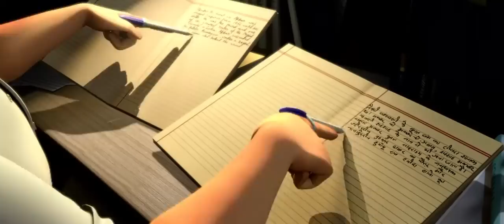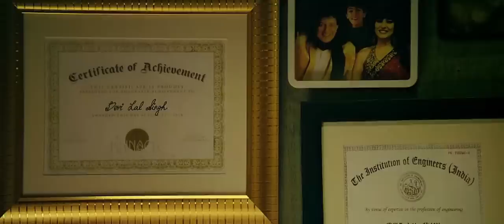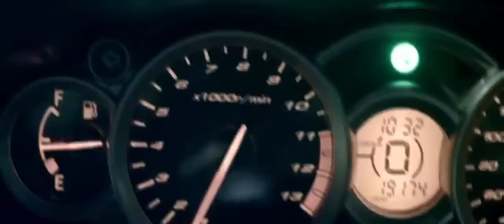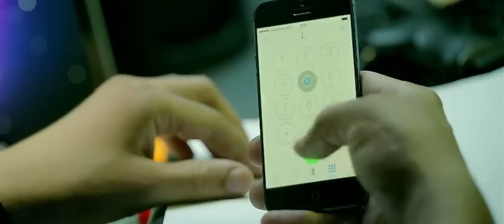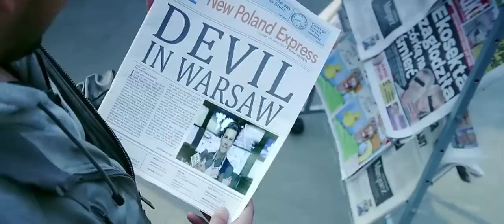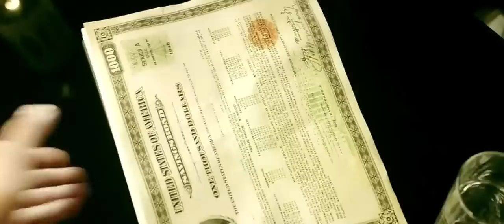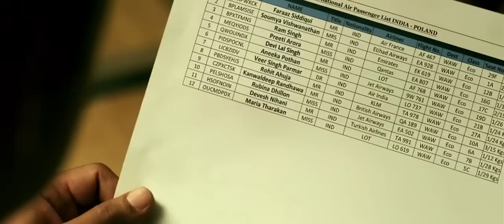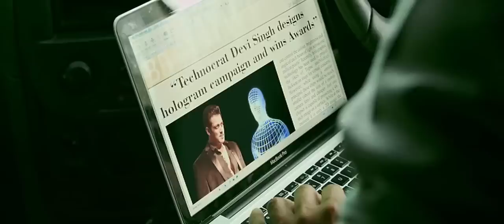kICK Full Movie | Salman Khan New Bollywood Movie 2021 | Latest Action Bollywood Movie 2021